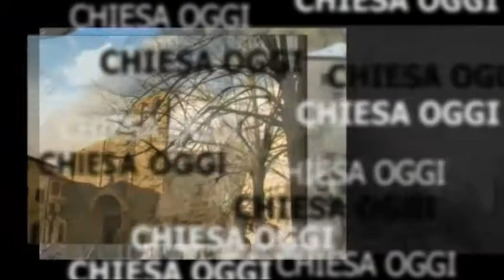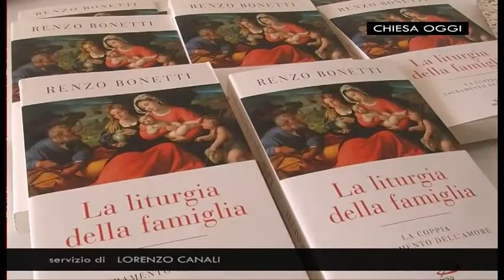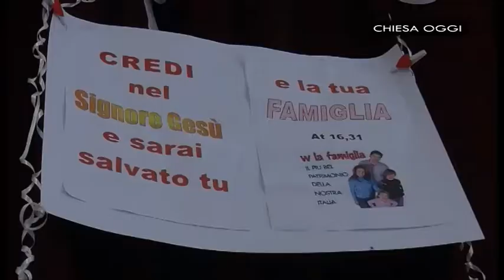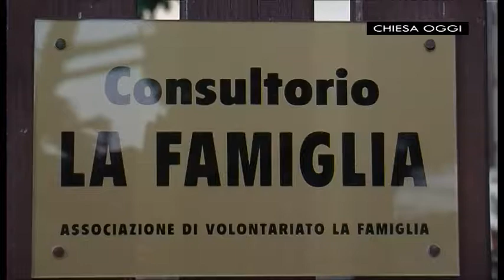Chiesa Oggi - Il consultorio diocesano "La Famiglia"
Gli ospiti in studio del nuovo appuntamento di Chiesa Oggi sono Teresa Fantacchiotti e Francesca Nofri, entrambe rappresentanti del Consultorio diocesano "La Famiglia", per presentare un nuovo corso rivolto alle tantissime coppie che vivono situazioni di difficoltà, di separazioni imminenti e divorzi. Insieme a loro conosciamo i molteplici servizi offerti dal Consultorio, i progetti e le iniziative, tra cui i corsi per consulenti familiari. Attraverso i servizi realizzati dalla Redazione, inoltre, vediamo l'autorevole intervento di mons. Renzo Bonetti (direttore dell'Ufficio nazionale per la famiglia della CEI), la testimonianza dei coniugi Lauria, il bilancio del ciclo di incontri dedicato ai legami familiari.